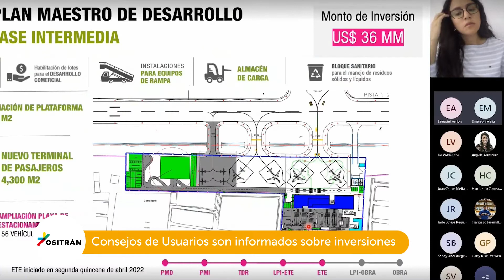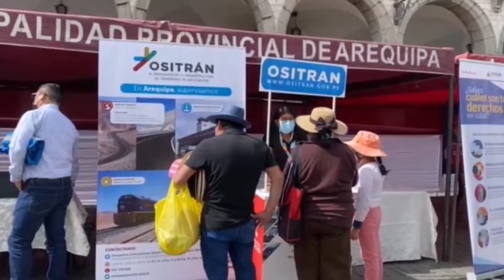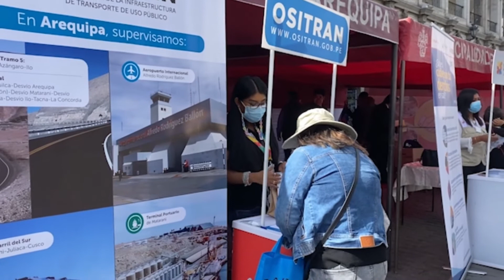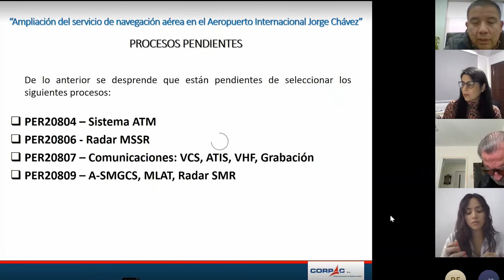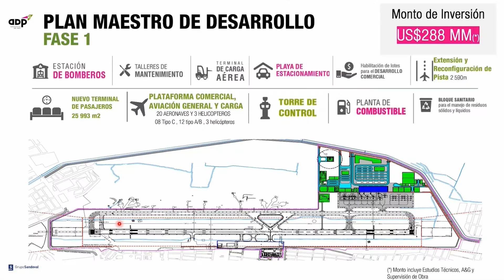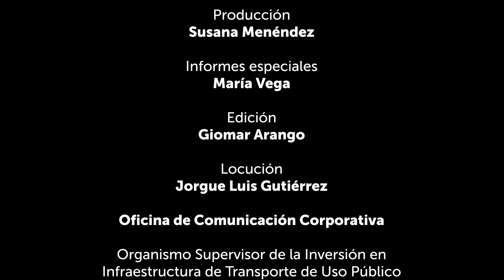Ositrán Comunica +. Edición 13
Conoce el impacto de los megaproyectos de infraestructura de transportes en el pais. Además, Ositrán más cerca de los usuarios, participó en feria en Arequipa.